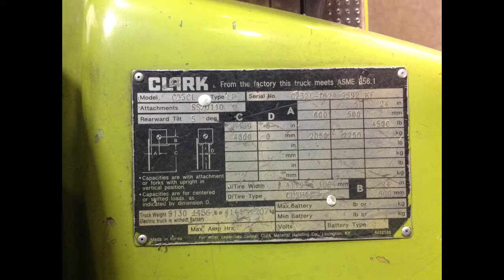Clark 2007 5K #9592